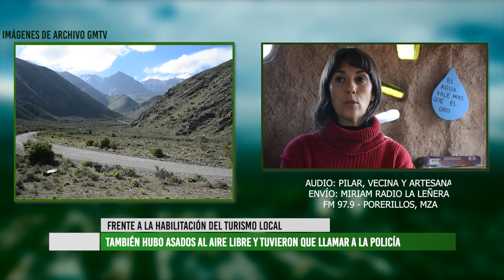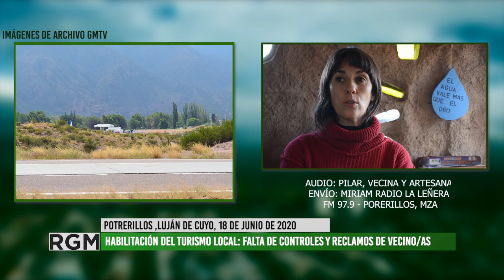Reclamo de vecinxs frente a la habilitación del turismo local en Potrerillos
El fin de semana pasado, autoridades provinciales habilitaron el turismo local con reserva en restaurantes, cabañas u hoteles en Mendoza. Más de 3mil mendocinos y mendocinas llegaron a la Villa de Potrerillos en el fin de semana largo. Comerciantes y vecinxs reclaman a las autoridades aumentar las medidas de control y prevención por los contagios y, a quienes visitan, respetar el medio ambiente. Gracias  Miriam de Radio La Leñera FM 97.9 de Potrerillos por acercarnos la voz de lxs vecinxs.